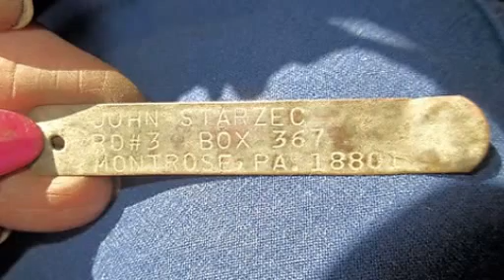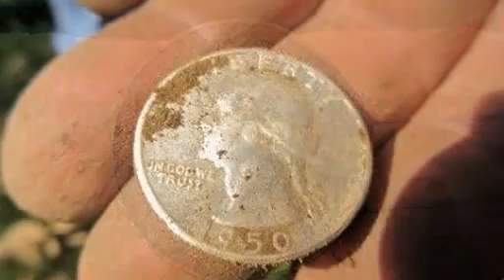Lady Digger in Pa - Old Town Detecting At The Lavender Farm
Dave and I did some detecting at a lavender farm old property.  We dug some interesting things.